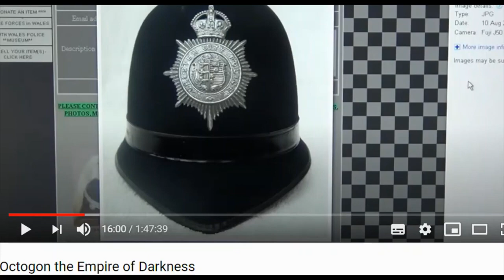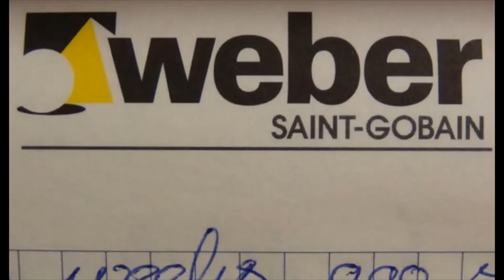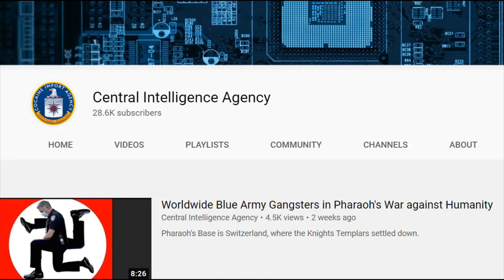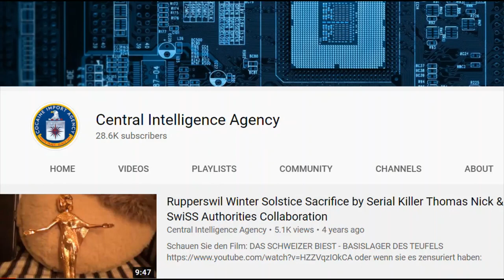The Initiate Arizona Wilder mentions The Octogon Organisation of the Swiss Nazi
Reupload from: Central Intelligence Agency